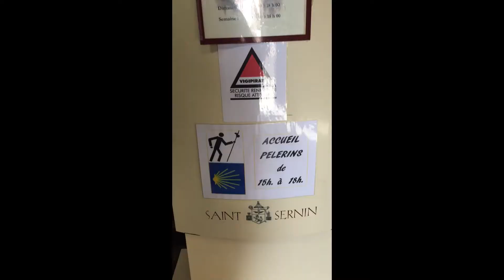1, Anreise in Toulouse, 01.06.18, DE